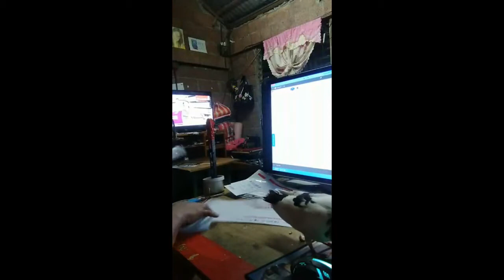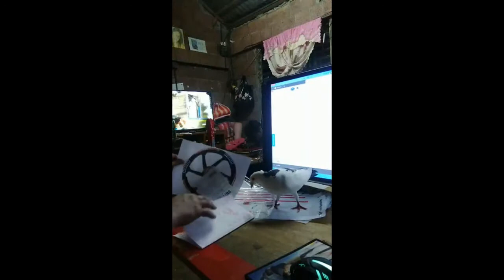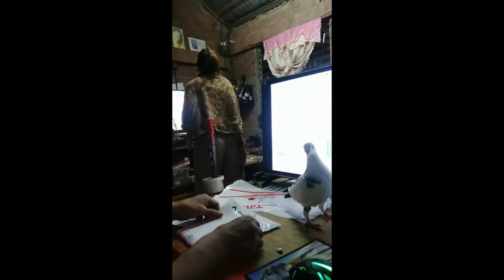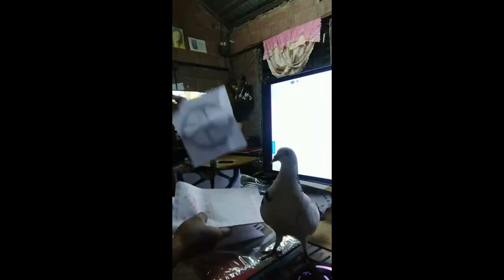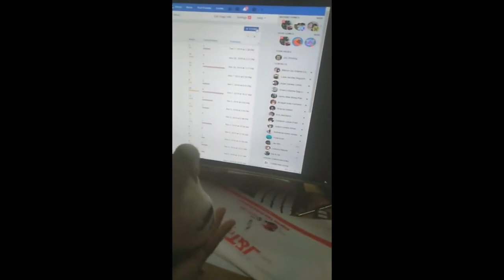packaging shopee orders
packaging shopee orders with my pet kalapati (TIKTIK)